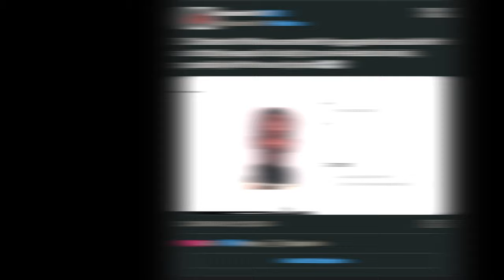Charleston White's SHOCKING Arrest in Texas EXPLAINED!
In this video, I'm going to break down all the details about Charleston White's recent arrest in Texas. You'll learn why the internet personality is facing animal cruelty and assault with a deadly weapon charges.
Charleston White has a history of legal troubles, including his December 2023 arrest for similar charges, and a feud with YSL Woody that's been heating up online. You won't want to miss this deep dive into White's controversial actions and what led to his viral mugshot.